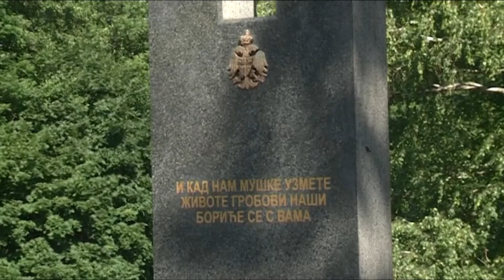Pomen za 99 poginulih pripadnika kasindolskog bataljona - 18.6.2022.